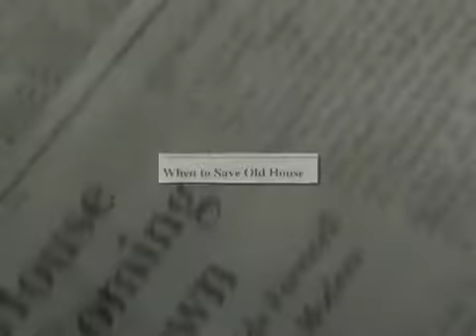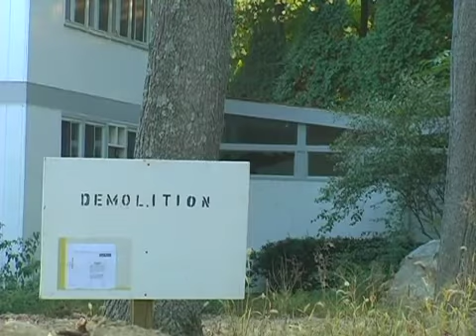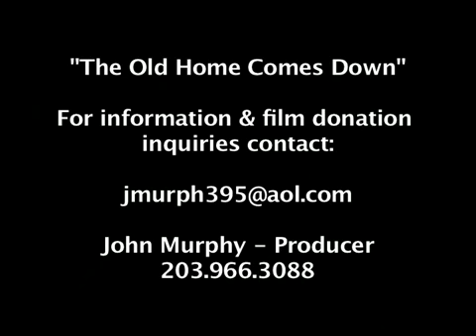The Old Home Comes Down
Promo for a documentary film looking at the demolition trend in New Canaan, CT.  New Canaan is internationally known for it's residential Mid-Century Modern architecture.  The film covers the construction/demolition spike during the late 90's through the economic downturn.